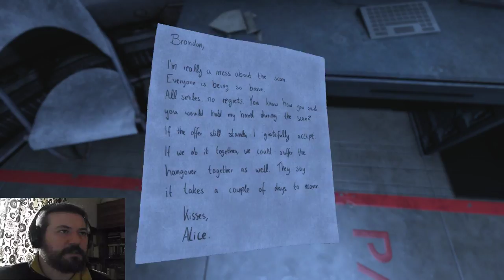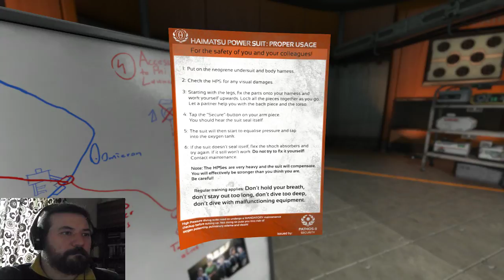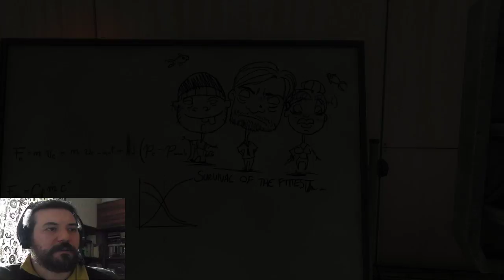SOMA: Let's Play - Part 4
I descend into hell or more correctly into purgatory, to be chased by blind monsters in a mainframe.